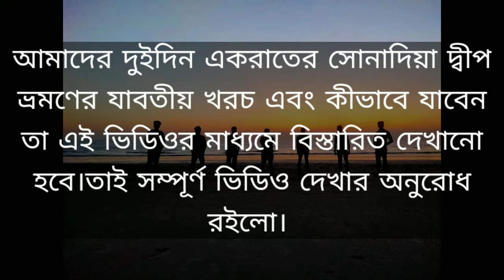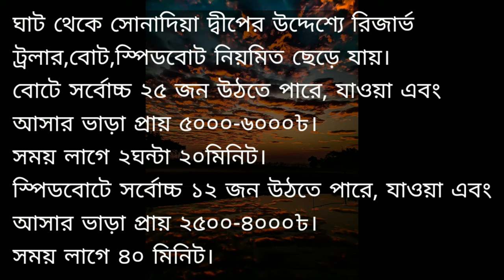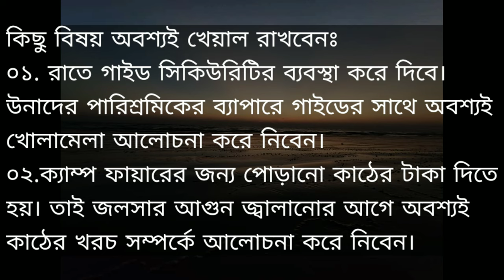সোনাদিয়া দ্বীপ ভ্রমণের বিস্তারিত বিবরণ । কীভাবে যাবেন? । খরচ কেমন? । creationist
সোনাদিয়া দ্বীপ ভ্রমণের বিস্তারিত বিবরণ।কীভাবে যাবেন?।খরচ কেমন?। আমাদের দুইদিন একরাতের সোনাদিয়া দ্বীপ ভ্রমণের যাবতীয় খরচ এবং কীভাবে যাবেন তা এই ভিডিওর মাধ্যমে বিস্তারিত দেখানো হবে।তাই সম্পূর্ণ ভিডিও দেখার অনুরোধ রইলো। সোনাদিয়া যাওয়ার জন্য দুইটি রুট আছেঃ 🚸চকরিয়া হয়ে সোনাদিয়া দ্বীপ 🚸কক্সবাজার হয়ে সোনাদিয়া দ্বীপ আমার কাছে কক্সবাজারের রুট টিই সবচেয়ে সহজ মনে হয়েছে। তাই যারা কক্সবাজার হয়ে সোনাদিয়া যেতে চান তাদের জন্য এই ভিডিও অত্যন্ত কার্যকর হবে ইনশাআল্লাহ। ঢাকা এবং চট্টগ্রাম থেকে প্রায় ১২-১৫টি অপারেটরের বাসে কক্সবাজার যাওয়া যায়। ঢাকা থেকে কক্সবাজারঃ দূরত্ব ৪১৪ কিমি। নন-এসিঃ ৭৫০-৯০০৳ এসিঃ ১০০০০-২৫০০৳ চট্টগ্রাম থেকে কক্সবাজারঃ দূরত্ব ১৫০কিমি। নন-এসিঃ ২০০-২৫০৳ এসিঃ ৪০০-৮০০৳ কক্সবাজার বাস স্টেশন নেমে ৬নং ঘাটে যাওয়ার সিএনজি(সর্বোচ্চ ৫জন)/টমটম (সর্বোচ্চ ৬জন) পাওয়া যায়।রিজার্ভ ভাড়াঃ ১০০-১৫০৳। ঘাটে পৌঁছাতে সময় লাগবে প্রায় ৩০-৪৫ মিনিটের মতো। ঘাটের প্রবেশমুখে জনপ্রতি ২০টাকা ট্যাক্স দিয়ে ভেতরে যেতে হবে। ঘাট থেকে সোনাদিয়া দ্বীপের উদ্দেশ্যে রিজার্ভ ট্রলার,বোট,স্পিডবোট নিয়মিত ছেড়ে যায়। বোটে সর্বোচ্চ ২৫ জন উঠতে পারে, যাওয়া এবং আসার ভাড়া প্রায় ৫০০০-৬০০০৳। সময় লাগে ২ঘন্টা ২০মিনিট। স্পিডবোটে সর্বোচ্চ ১২ জন উঠতে পারে, যাওয়া এবং আসার ভাড়া প্রায় ২৫০০-৪০০০৳। সময় লাগে ৪০ মিনিট। সোনাদিয়াতে থাকা এবং খাওয়ার ব্যবস্থা আছে শুধু দুইজনের বাড়িতে।তাই যাওয়ার আগেই তাদের সাথে ফোনে কথা বলে সব ঠিকঠাক করে রাখবেন। ডেসক্রিপশন বক্সে আমাদের গাইডের মোবাইল নাম্বার দেওয়া আছে। খাবার এবং থাকাঃ প্রথম দিন দুপুর এবং রাতের খাবার+দ্বিতীয় দিন সকালের খিচুড়ি জনপ্রতি= ৬০০৳। রাতের চিকেন বার্বিকিউ=১২০৳।তাবু= ১৫০৳।খাবারের ম্যানুঃ দুপুর এবং রাত - সাদা ভাত+ডাল+আলুভর্তা সবজি+মুরগী/মাছ। সকাল - খিচুড়ি+ ডিমের মামলেট। বার্বিকিউ - ছোট কয়েকপিছ মুরগির মাংস+লুচি(৩টা) যা যা অবশ্যই নিতে হবেঃ ০১. পাওয়ার ব্যাংক (সেখানে বিদ্যুৎ নেই) ০২.তাবুতে থাকার জন্য বেডশিট/ছোট কম্বল। ০৩.রাবারের স্যান্ডেল। ০৪.একটি ছোট পোর্টেবল লাইট/টর্চলাইট। ০৫.নাস্তার জন্য কিছু শুকনো খাবার। ০৬.ভেজা জিনিস নেওয়ার জন্য কয়েকটি পলিথিন। কিছু বিষয় অবশ্যই খেয়াল রাখবেনঃ ০১. রাতে গাইড সিকিউরিটির ব্যবস্থা করে দিবে। উনাদের পারিশ্রমিকের ব্যাপারে গাইডের সাথে অবশ্যই খোলামেলা আলোচনা করে নিবেন। ০২.ক্যাম্প ফায়ারের জন্য পোড়ানো কাঠের টাকা দিতে হয়। তাই জলসার আগুন জ্বালানোর আগে অবশ্যই কাঠের খরচ সম্পর্কে আলোচনা করে নিবেন।